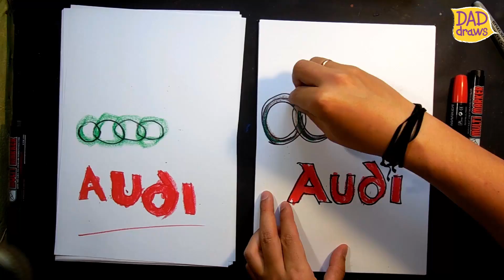How to draw AUDI logo / AUTO LOGO car